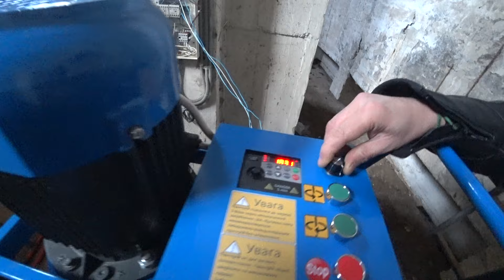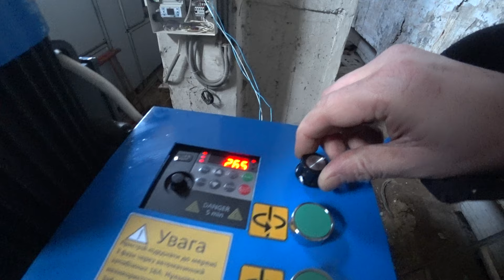Навесной диссольвер 3,3кВт/380В, 124см длина вала с фрезой от навеса. 900$ цена.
Производим и продаем дисольверы для производства красок
В данном видео испытания плохо закрепленного дисольвера на 380В(другой площадки где поставить под 3 фазы эту конструкцию у нас нет). Разработчик этого дисольвера рекомендует установить его на ножки более мощные чем на этом видео - т.к. мощность 3,3кВт/380 возможно большая для простого лежания на подобной более высокой бочке или деже. Так же рекомендует установить автомат(подключить через автомат).

Контакты для заказов:
+ 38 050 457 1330 вайбер вацап телеграм
+ 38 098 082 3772 (телефон стандарт)